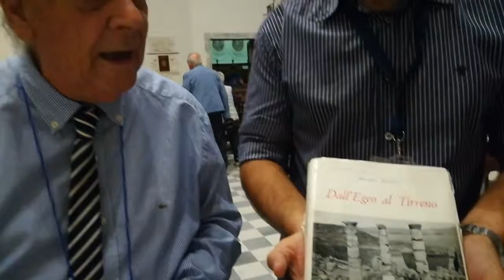Vico ex Cattedrale. Leggiamo Amedeo Maiuri